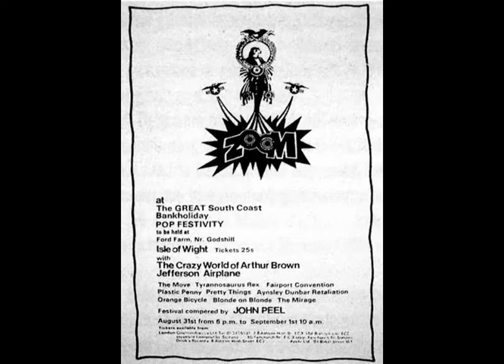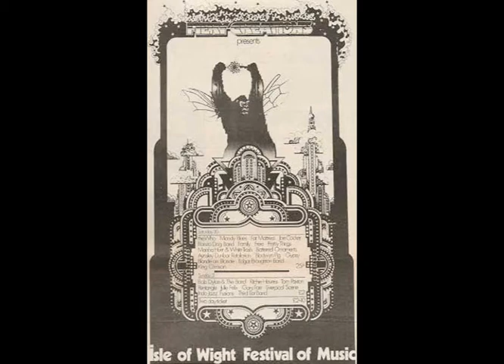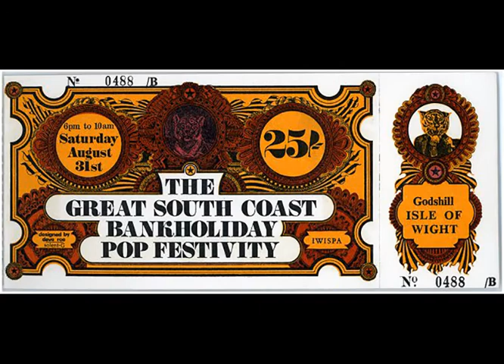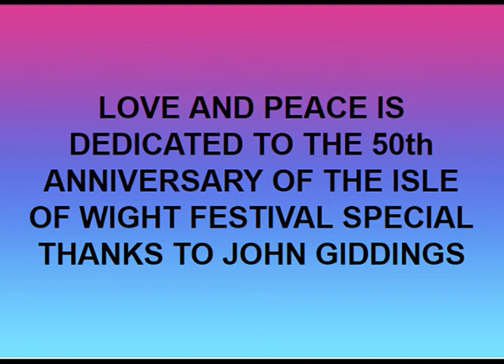Isle of Wight Festival Video Love And Peace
Love And Peace - White & Co  is dedicated to The 50th Anniversary Of The Isle of Wight Festival Originally Written Around 1968 At The Time Of The First Festival .